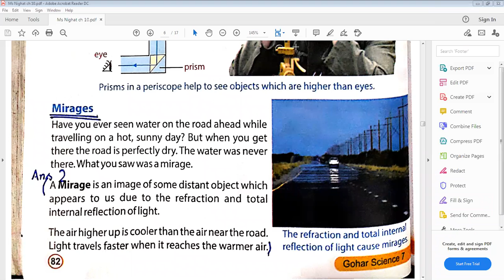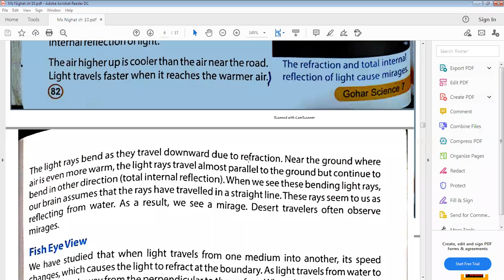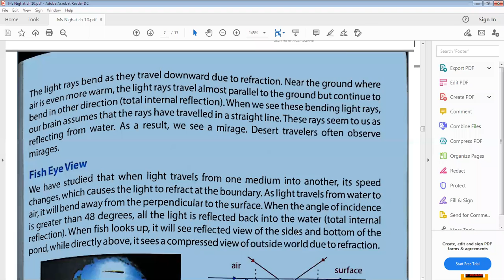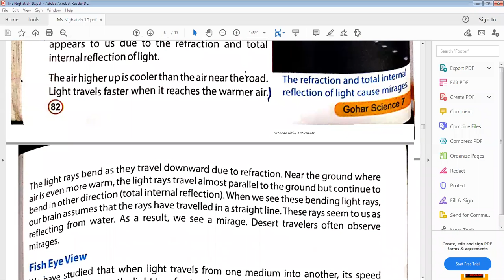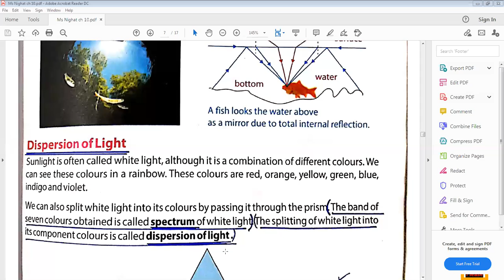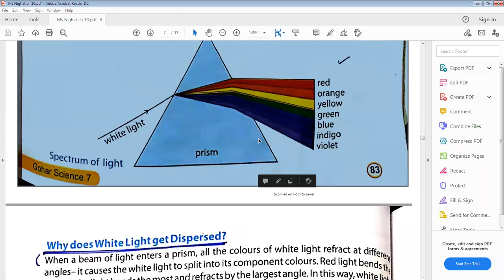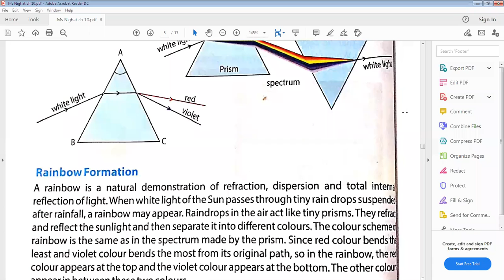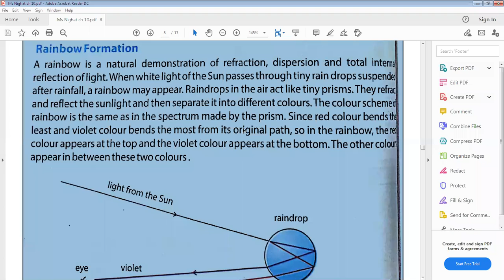Zoom Online Science Chapter Class VII 7 12 2020